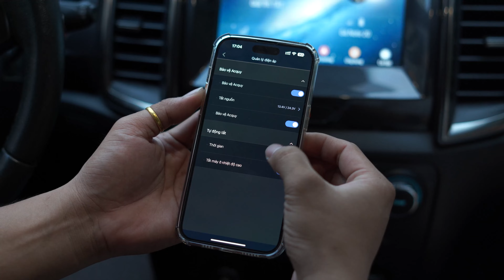CAMERA HÀNH TRÌNH HÀN QUỐC GNET G-ON X (New 2024)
𝗠𝗦𝗣𝗢𝗥𝗧- 𝗦𝗮̉𝗻 𝗣𝗵𝗮̂̉𝗺 𝗖𝗼̂𝗻𝗴 𝗡𝗴𝗵𝗲̣̂ 𝗛𝗮̀𝗻 𝗤𝘂𝗼̂́𝗰
🏠 46E Trần Đình Xu, P. Cô Giang, Q.1, Tp. Hồ Chí Minh